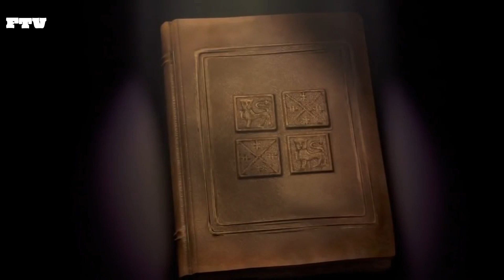FTV | Continuity | 19/02/2023 (FAKE)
A FTV continuity out of the UK version of Hat Trick/Channel 4's Whose Line Is It Anyway? into the movie premiere of yet another DreamWorks' classic, but a true classic... Shrek.
I don't own Whose Line UK or Shrek.
Whose Line UK rip: Gavin Wilkes
Shrek rip: Vignesh K
FTV Movie Premiere intro thanks to George's retro channel and for a unknown Benriggers rip.